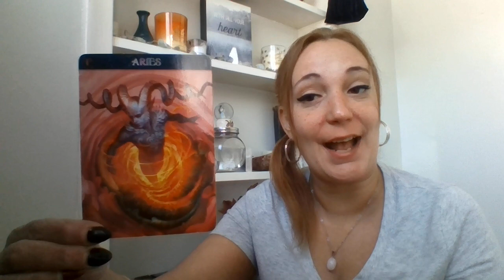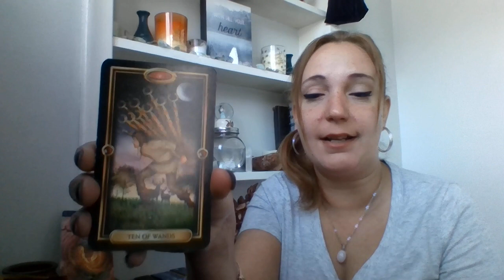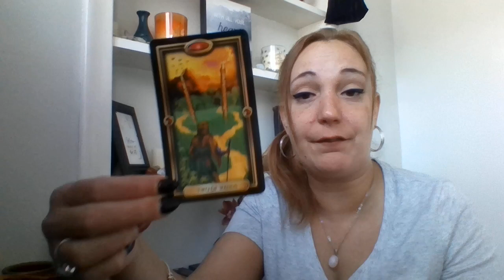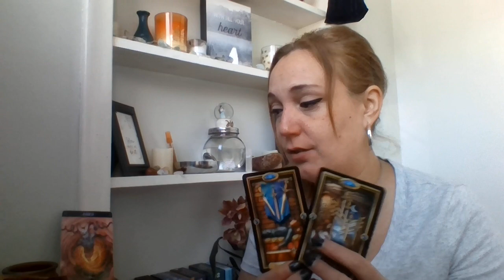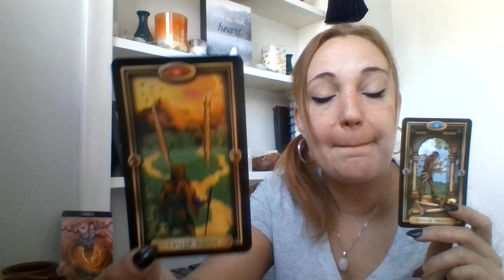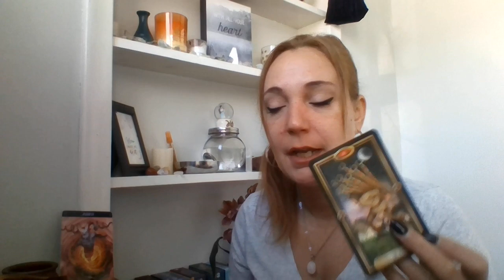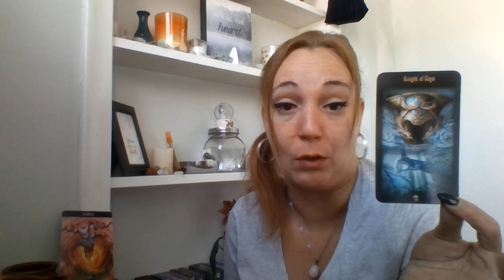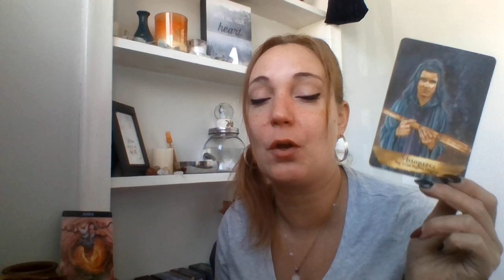🔮🐏ARIES! 🍂Last 2 weeks of November! Shedding the old to reach new hieghts!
🃏Decks Used (All can be found on Amazon)
Angels and Ancestors Oracle Cards by Kyle Gray & Lily Moses

⚡I post daily mini readings for the collective Mondays-Saturdays on my Instagram. Come check them out @soulreflectionstarot

Racquel